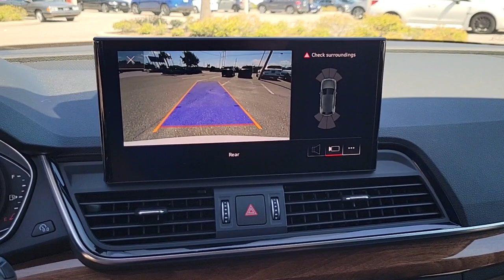2023 Audi Q5 Clearwater, Tampa, St. Petersburg, Palm Harbor, Largo, FL 63P666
Ibis White Used 2023 Audi Q5 40 Premium available in Clearwater, Florida at Audi Clearwater. Servicing Tampa, St. Petersburg, Pal Harbor, Largo, FL.
2023 Audi Q5 40 Premium - Stock#: 63P666 - VIN#: WA1ABAFY0P2026088

Audi Clearwater
18940 US Hwy 19

**AUDI FACTORY CERTIFIED** ABS brakes Active Cruise Control Alloy wheels Audi Advanced Key Auto-Dimming Power Folding Exterior Mirrors Compass Convenience Package Driver Seat & Mirror Memory Electronic Stability Control Exterior Parking Camera Rear Front dual zone A/C Heated door mirrors Heated front seats Heated Steering Wheel Illuminated entry Leather Seating Surfaces Low tire pressure warning Panoramic Sunroof Power Liftgate Power passenger seat Remote keyless entry SiriusXM w/360L Traction control Wheels: 18 5-Arm-Star Design. CARFAX One-Owner. Clean CARFAX.brbr23/29 City/Highway MPG Odometer is 564 miles below market average!brbrIbis White 2023 Audi Q5 40 PremiumbrbrAudi Certified Pre Owned Owner Benefits * CARFAX Vehicle History Report * 300+ Point Inspection and Certification Process * Certified Pre-Owned Limited Warranty. A factory backed pre-owned limited warranty with coverage for The Audi CPO Limited Warranty coverage begins upon expiration of vehicles original New Vehicle Limited Warranty and provides coverage for a period of two years or up to 50000 miles whichever comes first. If the vehicles original New Vehicle Limited Warranty has already expired before the CPO sale the CPO Limited Warranty begins on the date of the CPO sale. Additionally the 24-hour Roadside Assistance benefit is also shifting to align with the new Audi CPO Limited Warranty structure and will be 2 years with unlimited mileage for all CPO sales. Certified Warranty is transferable. * Audi Care Pre-Paid Scheduled Maintenance- If there is remaining Audi Care Coverage at time of Certification. * 24/7 Road Side Assistance * 12 Year Limited Warranty against Corrosion Perforation.brbrbrAll prices plus sales tax tag and titling and dealer service fee of $999.00 which represents cost and profits to the selling dealer for items such as cleaning inspecting adjusting new vehicles and preparing documents related to the sale.